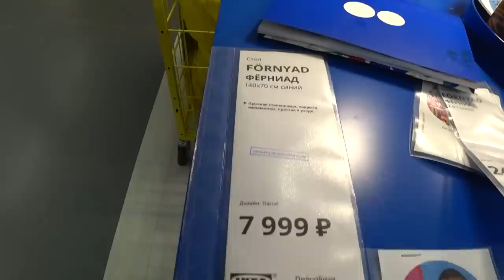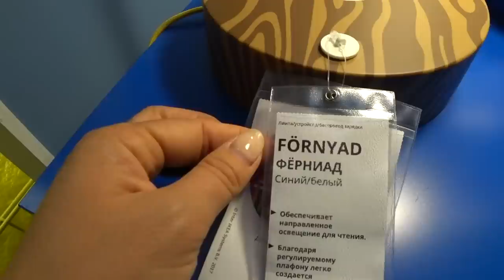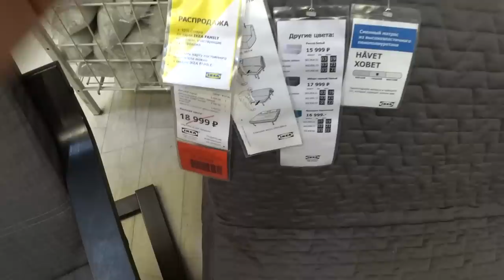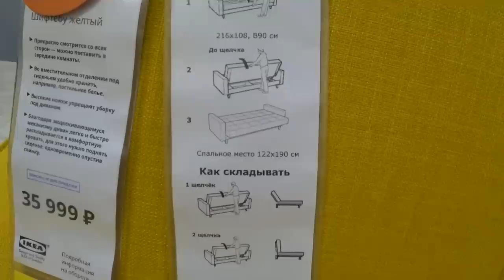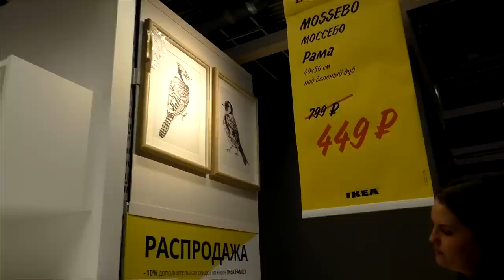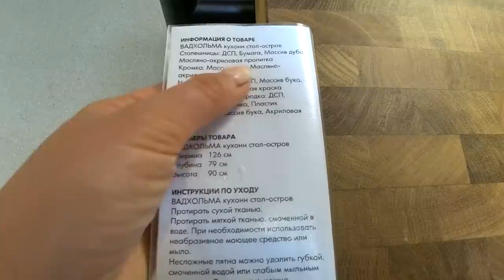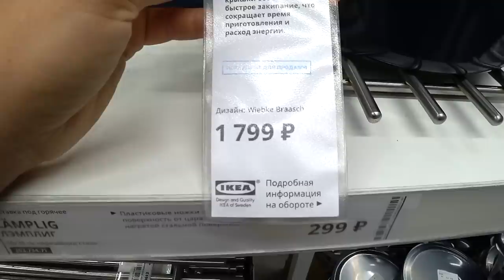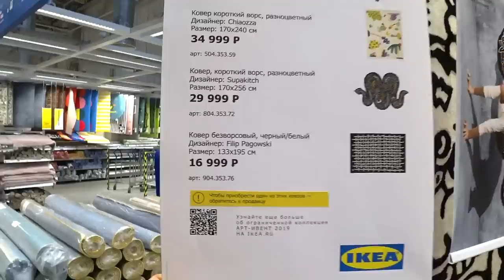Распродажа в ИКЕА 2019. Прогулка по IKEA Ростов на Дону. Делимся впечатлениями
Можно помочь материально и выпуски выйдут быстрее!
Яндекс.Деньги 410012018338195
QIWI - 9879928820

430003 республика Мордовия. город Саранск. ул.Большевистская 85
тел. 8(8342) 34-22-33